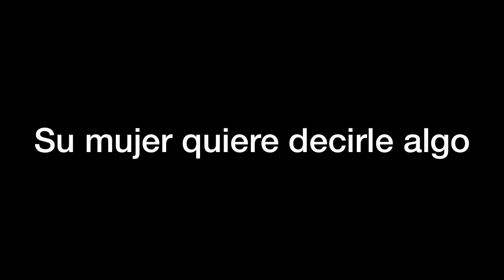AUTOENTREVISTAS - Carles Rexach charla con Toni García, ex del Barça con ELA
Carles Rexach, exjugador del Barcelona antiguo entrenador del ‘dream team’ junto a Johan Cruyff y actual asesor de la Presidencia, se sube al Seiscientos con Toni García ‘Anty’, excanterano del Barça descubierto por Rexach y afectado desde hace un año y medio por la enfermedad ELA.